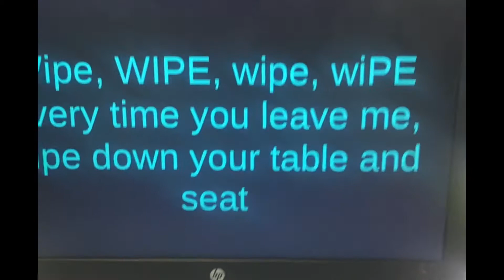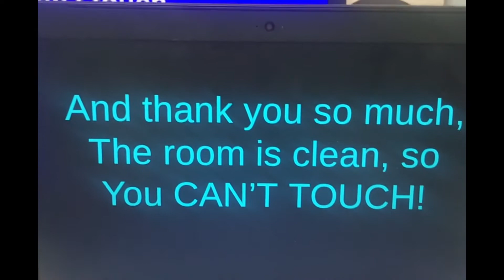STOP Sanitize! Classroom Expectations for COVID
This video was created for instructional purposes to help students remember to sanitize throughout the day to prevent the spread of COVID-19.